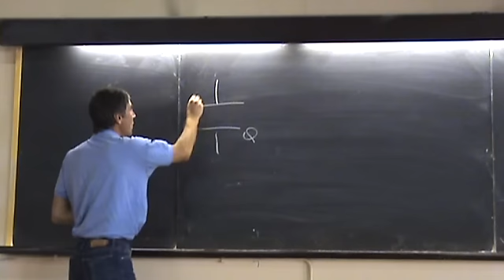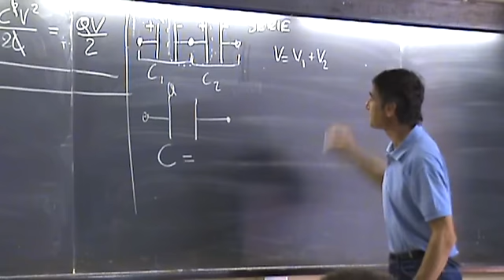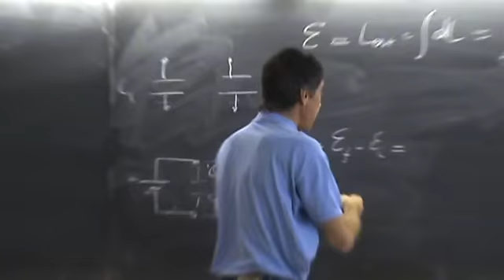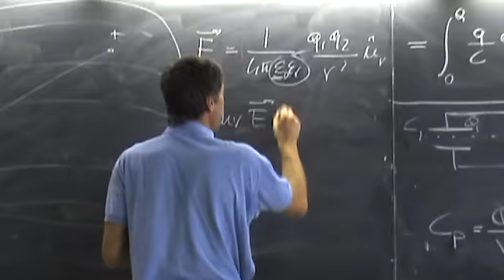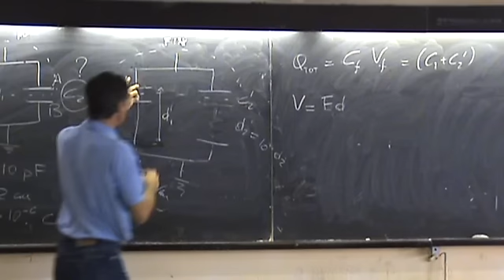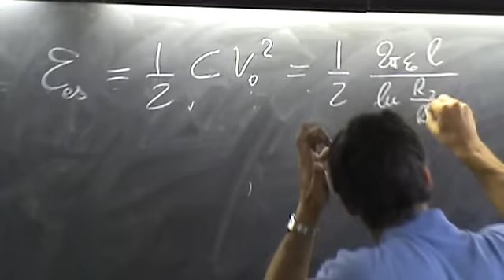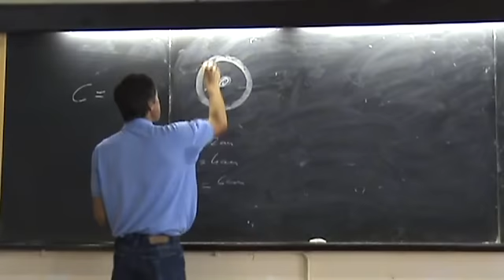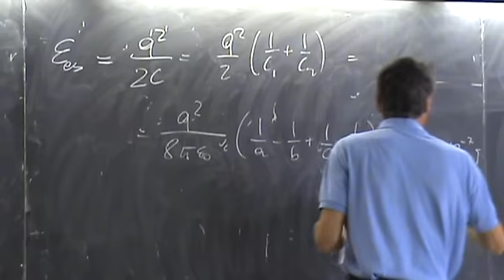Fisica 2 - Lezione 12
Lezione di Fisica 2 per Ing. Informatica. Lezioni mancanti 01-09-21.